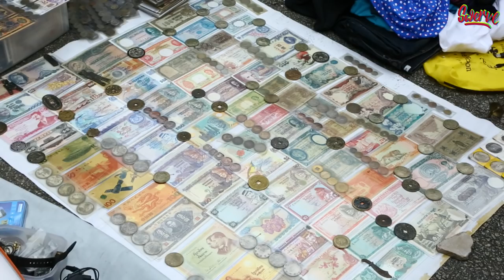Thieves Market! (TTYL #1)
Ever Lost something you wish you could retrieve?

An urban legend says that if you've lost something, you will most probably be able to find your lost item at the SungeiRoad ThievesMarket.

Hosted by: @wendychongsh
Special thanks: Mr Koh, Mr Hafiz

Check us on instagram and twitter